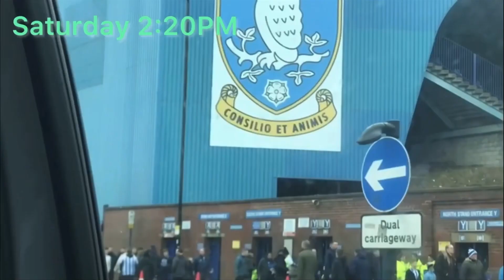Harry Da Creeper 2 Year Anniversary Trailer